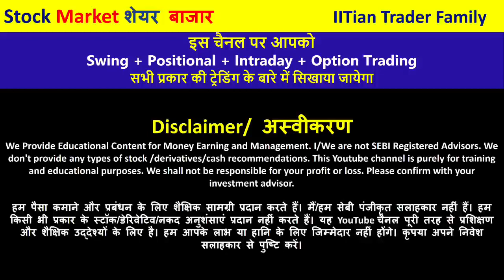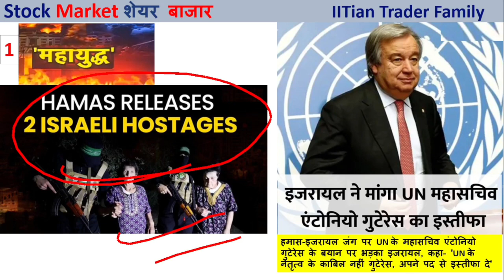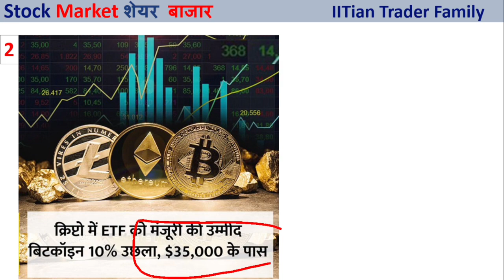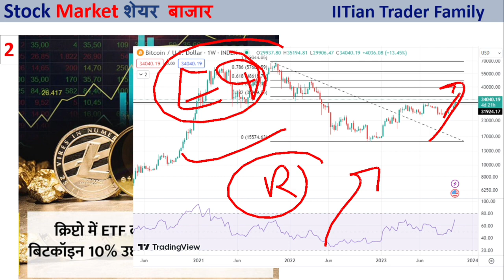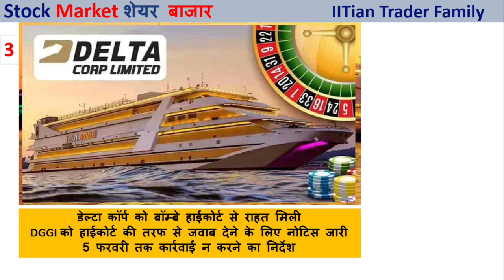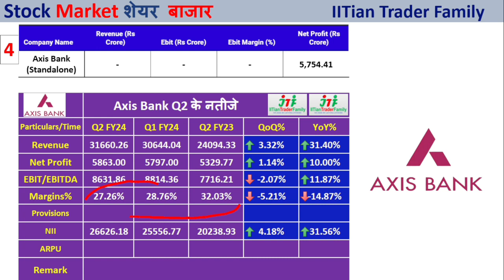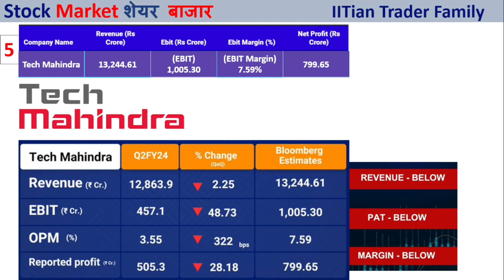🔴Israel Hamas War News 🔴Crypto Currency ETF News 🟢Axis Bank | Techm Q2 Results | Delta Corp GST News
🔴Israel Hamas War News 🔴Crypto Currency ETF News 🟢Axis Bank | Techm Q2 Results | Delta Corp GST News Why Stock Market CRASH 🟢 Stock Market News

Option trading,
Intraday Trading,
Swing Trading,
Positiona Trading,

nifty prediction,
nifty live,
nifty analysis,
nifty live trading,
nifty tomorrow,

share market,
share market news,
stock market,

Israel Hamas War Latest news,
US - Russian News,
US Market news,
axis bank q2 result 2024,
tech mahindra q2 results 2024,
cryptocurrency,
crypto trading,